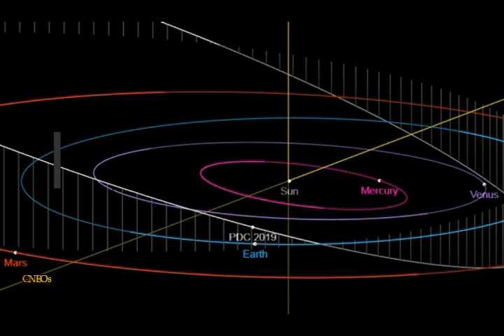*Inbound Huge Asteroid**Three Times Bigger Than Egypt's Great Pyramid of Giza Hurtling Towards Earth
Asteroid Three Times Bigger Than Egypt's Great Pyramid of Giza Hurtling Towards Earth!
2) Thumbnail image - asteroid pieces inbound pixabay.jpg